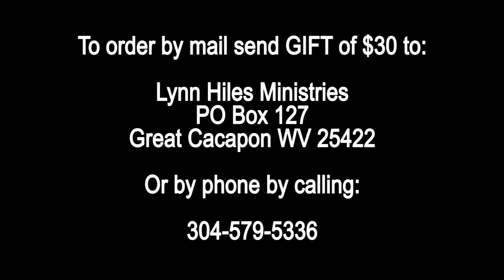Removing The Veil pt 02 show 377 Air Date 05 08 17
Removing The Veil pt 02 - Dr. Hiles dynamically teaches on the finished work of the cross, the message of God's never-ending love, and His grace which causes us to have an abundant life.